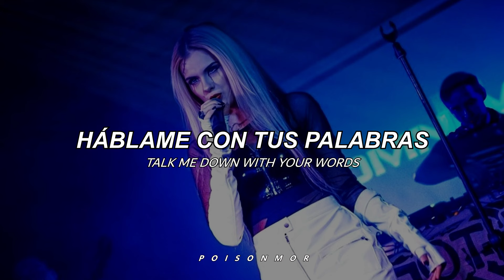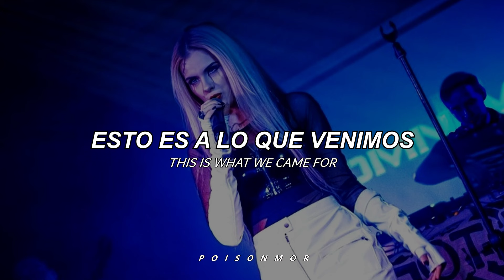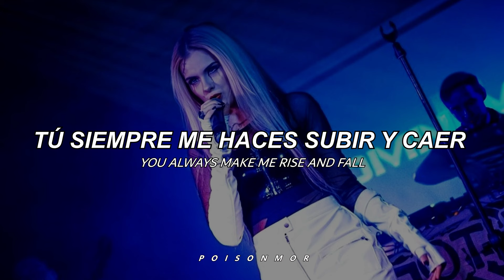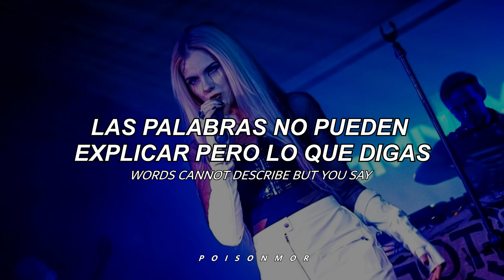OMNIMAR - Drama (Sub. Español).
Esta canción es una droga para mí y dueleee...
¡Subscríbete!

Artista: OMNIMAR.
Canción: Drama.
Álbum: DARKPOP (2021)

LYRCIS:

Verse 1:
Shut me down
Shut me down now
This is what we came for
Break me down
Break me down now
What we are in pain for
Calm me down
Calm me down now
Talk me down with your words
Change the chaos now
Into silence x2

Chorus:
Words will never help me
Words cannot describe
What’s being alone
This is what will last forevermore
Maybe we deservе it
Maybe it’s a crown of our lives
Words cannot describе but you say
Say it say you love

Verse 2:
Shut me down but first
Love me right now
Though we‘re not worth it anymore
Wake me up
And I’ll wake you up now
You always make me rise and fall
I don’t really need more
Take me out
Take me out now
Your life’s like a movie
Life’s like a fancy movie
Calm me down
Be rude by telling the truth
Take me out to the skyline
Where your fatality meets mine

Chorus: x2
Words cannot describe
What’s being alone
Maybe we deserve it
Words cannot describe but you say